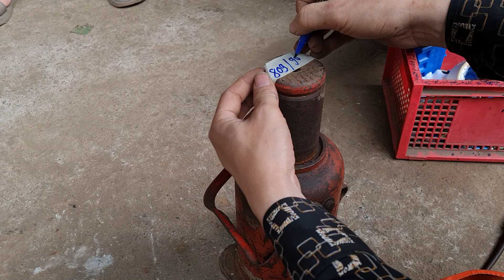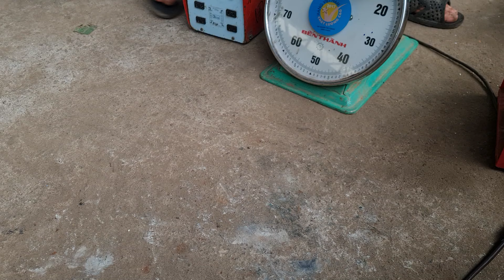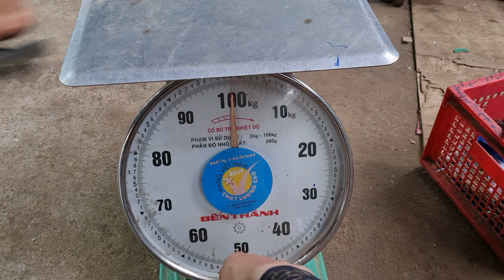Giảm Nhẹ Cuối Tuần AE Ơi . Ngày 27/7 . ☎️ 0337720866 MS Uyên 0916939281